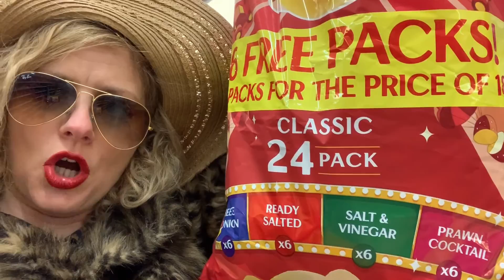2. Iwona Helft-Wu is here to help wu!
Iwona, your lockdown therapist answers her very first question. Ready to be enlightened? Anything you need solving? Ask below ... go on you know you vant to...
“I just do vatt I do, I know I have ze answers.” (Iwona, Myself and Iwona, 2020)